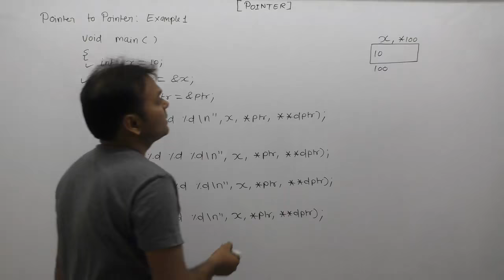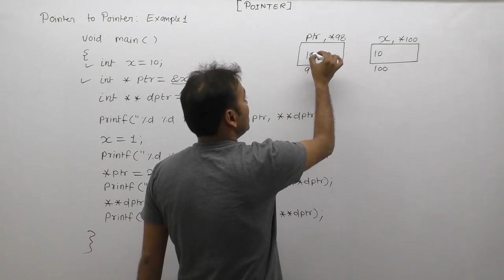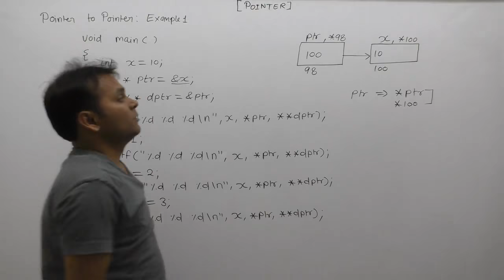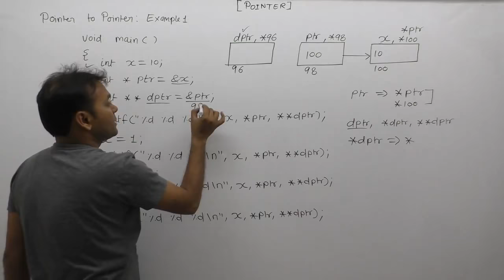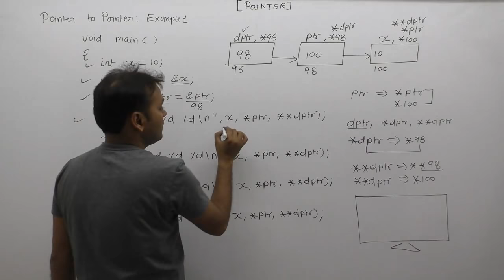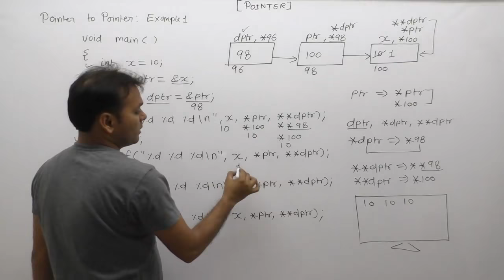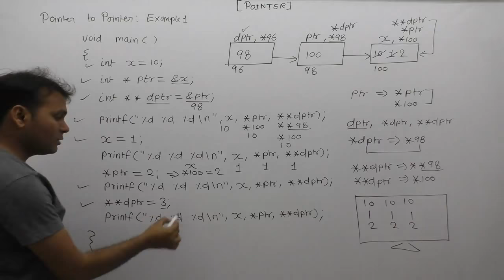Pointer to pointer examples|Examples of pointers in c| Double pointer example| Part690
C Program: pointer to pointer examples|Examples of pointers in c|Double pointer example| Pointers